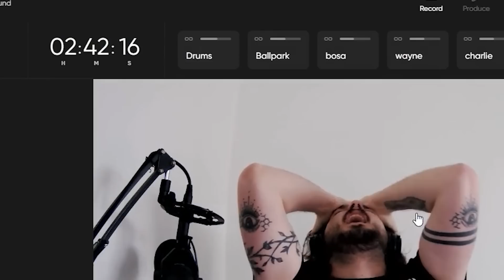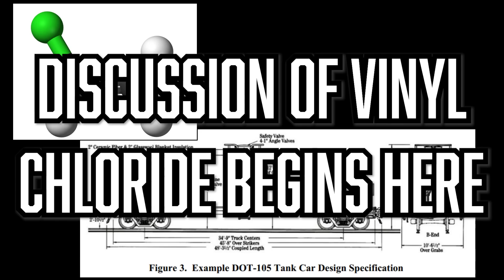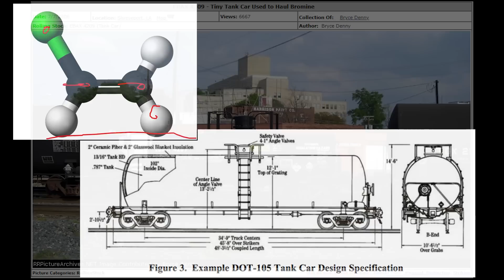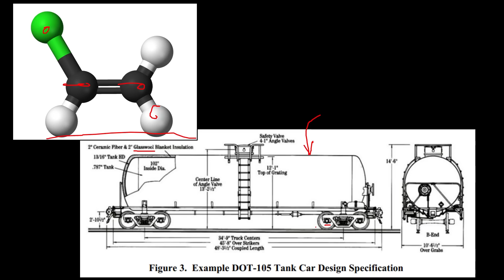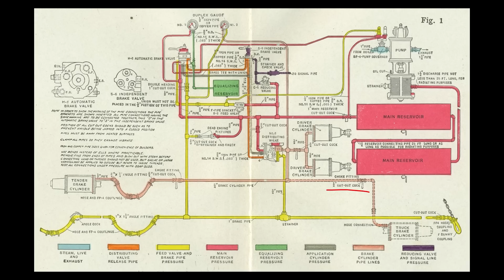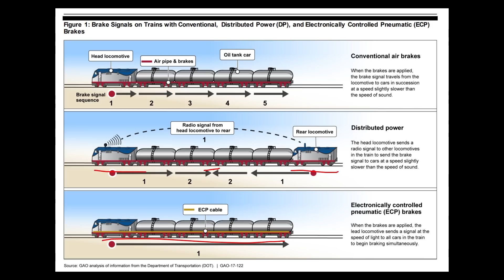Well There's Your Problem | Episode 129: East Palestine Derailment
well i guess we gotta talk about this one huh

Captions by Pineapples Foster Media Services

Chapters:
0:00:00 Intro
0:07:52 The God Damn News: Writer's Guild strike
0:15:43 The God Damn News: Civil War in Sudan
0:20:18 Context: Hightstown Wreck 1833
0:24:51 Context: Norfolk Southern's Existence
0:42:38 Context: Oily Rag Bearings
0:50:45 Context: Defect Detectors
0:59:37 Context: Vinyl Chloride
1:12:19 East Palestine Derailment
1:43:23 Media, Public and Political Reaction
1:52:19 The Brake Thing
2:19:12 East Palestine Cleanup
2:25:15 The real issue here is...
2:32:10 Safety Third: Circus Carpenter and Rigger